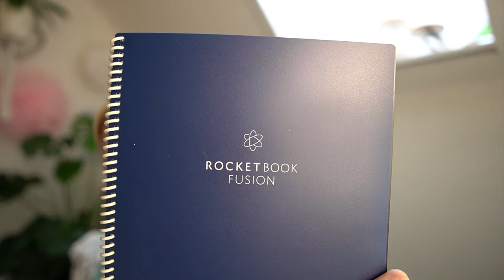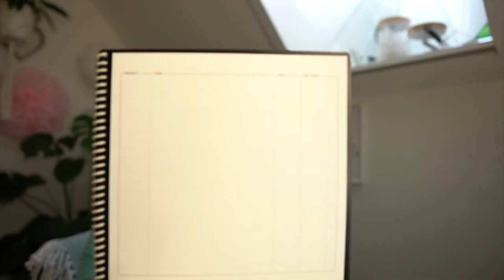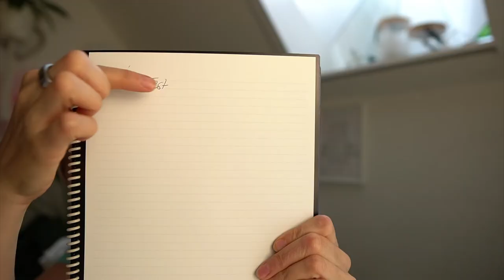RocketBook Fusion, was ist das? Mehr Produktivität mit dem wiederverwendbaren Ringbuch!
Rocketbook Fusion 📘🖊
Kennzeichnung: Werbung wegen Produktplatzierung! Unbezahlt! Selbst gekauft und für gut befunden :-) !

Das Rocketbook Fusion ein kleines Hilfsmittel für Deine Produktivität! Hierbei handelt es sich um ein wiederverwendbares Notizbuch, dass die Arbeit des papierlosen Büros unterstützt. Nicht nur die Seiten lassen sich wiederverwenden, mit Hilfe der App ist es sogar möglich die Notizen direkt in verschiedenen Apps und Ordnern zu speichern, die man vorher festgelegt hat. Auch können Dokumente direkt per Email versendet werden.

Das Rocketbook benötigt keinen Strom und kann daher überall mit hingenommen werden - Gedanken, Ideen, Notizen --- einfach schnell aufschreiben. Und wenn Du es nicht mehr brauchst, kannst Du die Seiten mit deinem feuchten Mikrofasertuch schnell wieder reinigen. Das Buch macht einen stabilen Eindruck und ist sogar wasserfest (also Notizen in der Badewanne sind kein Problem (allerdings solltest Du es nicht ins Wasser fallen lassen, da dann Deine Notizen verschwinden :-))).  Mit dem Rocketbook Fusion erhält man 42 beschreibbare Seiten (und unterschiedliche Vorlagen, sowie To-Do-Liste, Kalender, linierte und gepunktete Seiten.

Das Notizbuch ist ein tolles Hilfsmittel und in verschiedenen Größen und Farben erhältlich. Ich möchte es nicht mehr missen und bin total begeistert!

Die kostenlose App findest Du unter Rocketbook in Deinem Appstore!

o Kopfhörer

Wenn Dir das Video gefallen hat, freue ich mich sehr über Dein Like 💛 !

Danke schön! 💛